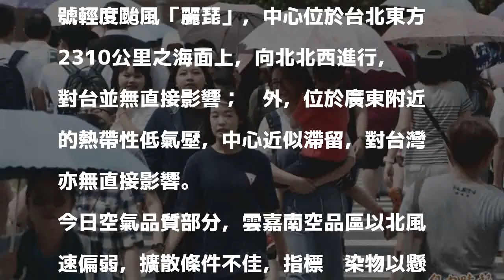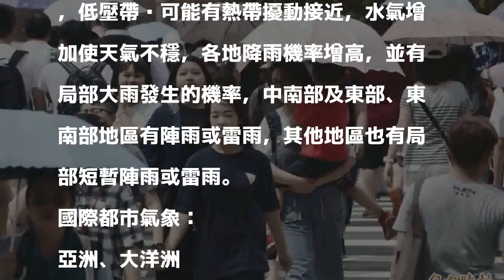颱風外圍雲系影響各地有雨 輕颱「麗琵」凌晨生成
〔即時新聞／綜合報導〕今日受到低壓帶影響以及「摩羯」颱風外圍雲系影響，北部及東北部雲量偏多，且上半天會出現短暫陣雨，中南部及東半部則是一整天有不定時短暫陣雨，溫度部分，今日各地高溫普遍在33至36度左右，尤其苗栗、宜蘭、花蓮及臺東有機會出現36度高溫。

發表評論評論如下。